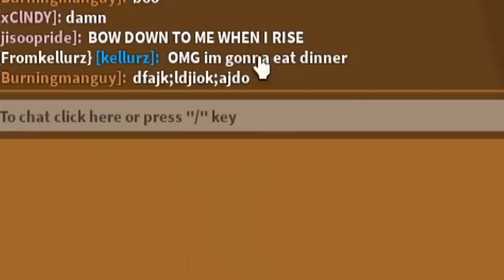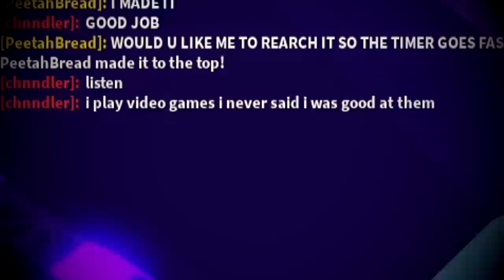suffering in roblox tower of heck ft. Kellurz/Morgan... laughing at them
today you shall watch me suffer in roblox tower of heck with my friends. yes. i will probably be back again in bloxburg tomorrow im very sure. but for now this will do

Play Welcome to Bloxburg (was in video for a bit haha) ➤

Monday - i made a strange bloxburg birthday cake house (Done!)
Tuesday - working in bloxburg and updates (Done!)
Wednesday - No video! break day
Thursday - watch me suffer in roblox tower of heck with friends (Done!)
Friday - something in bloxburg yes
Saturday - some more blockburg hmm

🔴Recording Program: OBS Studio
🎨Graphics: Adobe Photoshop
🎬Editing Program: Sony Vegas Pro